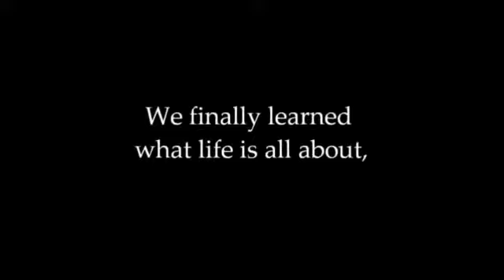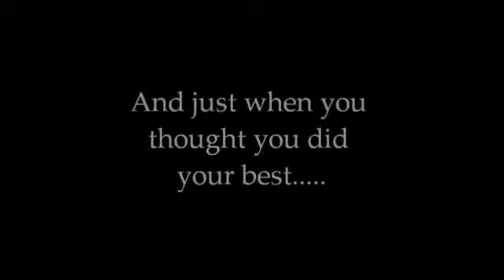SHARP2012FINAL2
Congrats DTC Competitive Teams! We took 30 routines cheeer & dance to Las Vegas 4/2012 and returned wirth 28 1st plae division titles and 2 OVERALL GRAND NATIONAL CHAMPIONSHIP TITLES!! WE ARE SO PROUD OF YOU!!! This video is for you!! xoxoxox